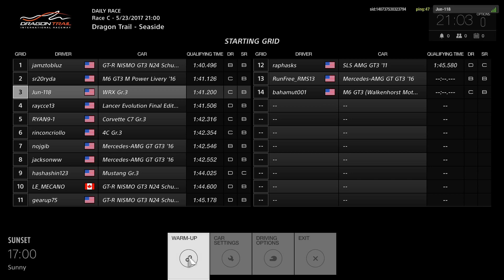GT Sport Beta - Jun118 - Subaru WRX STi GR.3 - Dragon Trail